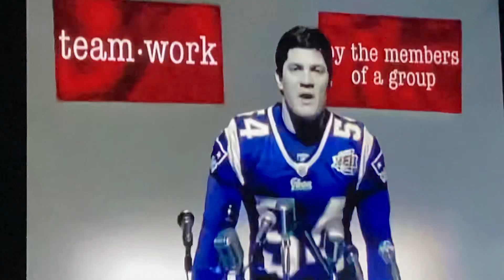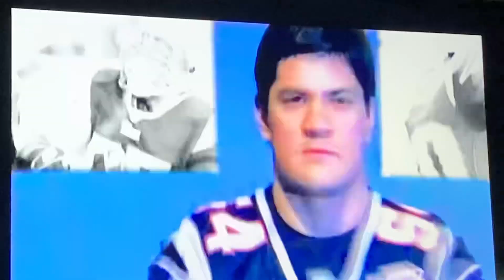New England Patriots Super Bowl 42 Entrance